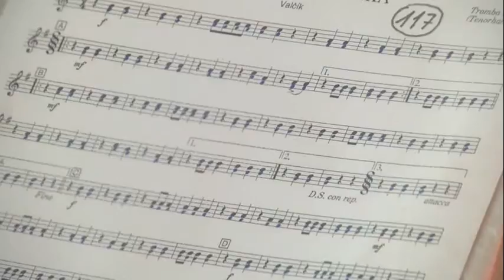Tworków. Festiwal Orkiestr Dętych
Wiadomości Raciborskiej Telewizji Kablowej 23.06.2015